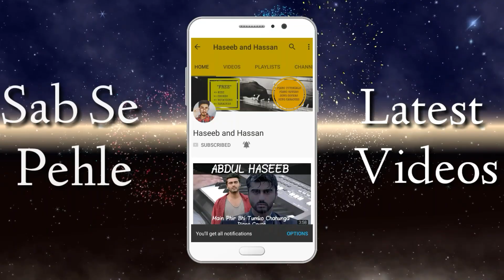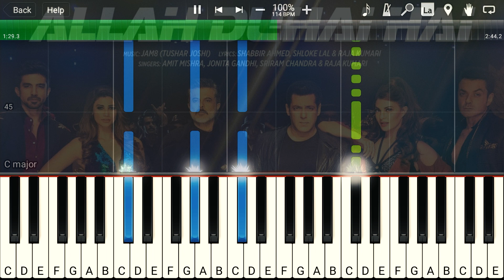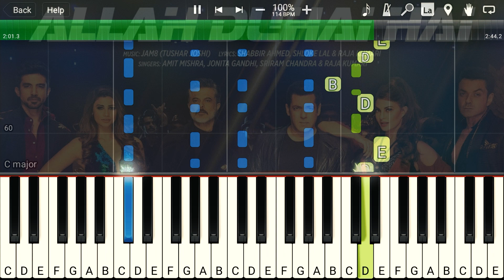Allah Duhai Hai Race 3 Piano Tutorial | Salman Khan, | Jacqueline | Free Midi | Haseeb and Hassan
Learn How To PlayAllah Duhai Hai Race 3 on Piano - Complete Piano Tutorial & Piano Lessons of Allah Duhai Hai Song. Free Midi | Karaoke | Notes and Sheets | Synthesia of Allah Duhai Hai Song of Race 3 Movie Piano Tutorial | Salman Khan, Jacqueline | available at Our Official Website.

If Your Want Piano Midi File | Piano Notes | Sheet Music of any song, please visit our

Music Production & Sound Design - Sunny M.R.
Music Programming - Sunny M.R., Zafar Iqbal Ansari
Shoot Mix - Ashwin Kulkarni
Backing Vocals - Ashwin Kulkarni, Aaroh Velankar, Anurag Sharma, Himanshu Shirlekar, Shubham Shirule, Sunny M.R.
Recording Engineers - Aaroh Velankar, Aniruddh Anantha, Himanshu Shirlekar
Mixed & Mastered by - Shadab Rayeen @ New edge
Assistants to Shadab - Abhishek Sortey & Dhananjay Khapekar
Managing Director - Manoj Harsh

All Rights of this Song Reserved by its Official Creator. It's my own Creative Piano Tutorial version of this Song.

Heeriye Song Race 3 Piano Cover: Coming Soon

How to play Allah Duhai Hai Song on Piano